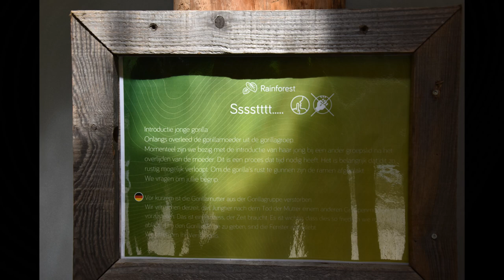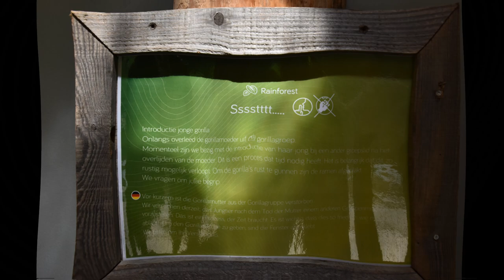GaiaZoo, Gorilla Makongo (augustus 2024)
We kijken binnen bij de gorillagroep van GaiaZoo eind Augustus 2024. Toen was Tamidol al enkele weken overleden,  haar jong Makongo groeit daardoor zonder moeder op. De verzorgers van de dierentuin proberen echter het jong te laten 'adopteren' door een ander groepslid, zodat er ook voor Makongo een mooie toekomst in GaiaZoo te wachten staat.